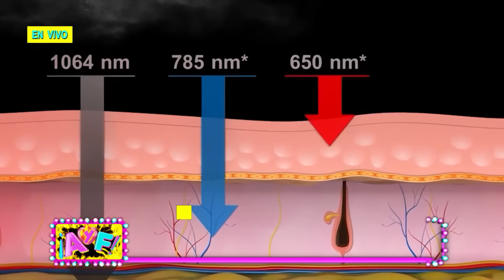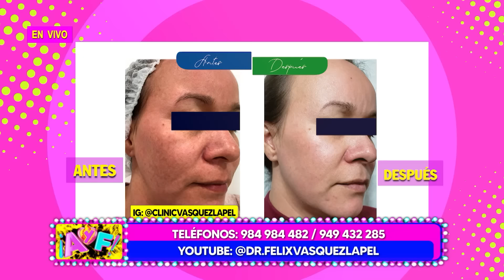Amor y Fuego - NOV 07 - 3/4 - LAS MENTIRAS DE LA JUEZA JUERGUEANDO EN MIAMI | Willax